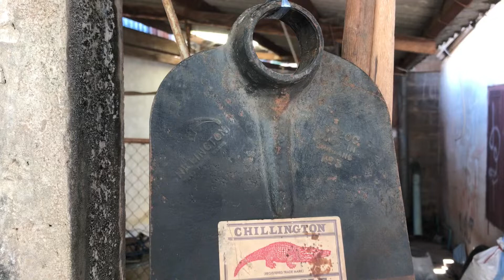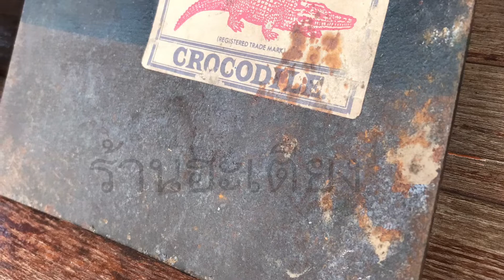CHILLINGTON CROCODILE (Made in England) จอบตราจระเข้ รุ่นเก่า บักจกกาเเข้ หายาก โทร 081-8763115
CHILLINGTON Crocodile MADE IN ENGLAND จอบตราจระเข้ ของเเท้  จอบรุ่นเก่า จอบขุดดิน จอบกาจระเข้รุ่นเก่า บักจก บักจกขุดดิน

จอบจระเข้ แท้ รุ่นเก่า เเท้ เป็นสินค้ามือ1 เก่าเก็บ 30-40 ปีขึ้นไป  สามารถไปใช้งานหรือ สะสมได้ รุ่นนี้นับวันจะหายาก เพราะใครมีใครก็เก็บ

เป็นสินค้าคุณภาพดี  จอบตราจระเข้มีชื่อเสียงมาอย่างยาวนาน ใช้ทน ใช้ดี  คุ้มค่าคุ้มราคา

น้ำหนักต่อหัว 1.2 กิโลกรัม
คมกว้าง 17.5 ซม.
ยาวรวมหู 25 ซม.

ราคา อันละ 1,890 บาท

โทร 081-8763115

ไอดีไลน์  @300alvjj  (มี @ ด้านหน้าด้วยนะค่ะ)